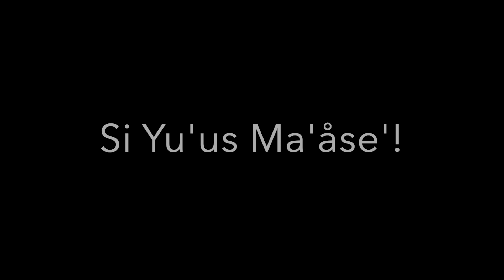Hita La'mon na Vlog (Chamorro Vlog)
English subtitles option available. Click CC in the settings.

Buenas estague' i finene'na na video gi iyo-ku vlog ni todu gi fino' Chamorro.

Tinaitai

Buenas yan saludu para todus hamyu guennao huyong ni ume’ekkungok este fine’nena na video gi iyo-ku vlog guine gi Youtube. Guahu i amigun-miyu, i che’lun-miyu, yan i besinon-miyu as Cody San Nicolas Lizama. Gof magof yu’ hu na’guaha este bunito na cho’cho’ para u kontinua mo’na i  lengguahi-ta, i fino’ Chamorro, gi dinanche na manera

(Greetings to all out there listening to this my first video on my Vlog here on Youtube. I am your friend, your brother, and your neighbor, Cody San Nicolas Lizama. I am very happy to make this beautiful work to continue forward our language, the Chamorro language, in a correct way.)

Guaha fumaisen yu’, “Cody, håfa na un chocho’gue este na vlog? Put håfa na asunto? Håyi un kuentutusi?” Hu oppe gue’: “Åmbre, yanggen para ta na’lå’la’ i lengguahi-ta debi di u ta usa gi todudu na manera, kontodu guine gi Youtube.” Ya ennao ha’ i intension-hu para este na vlog. Ilek-hu entre guahu ha’, “Nihi ta na’meggai gi Youtube mamfino’ Chamorro; video siha ni mangai kuentos gi fino’ Chamorro put i kosas Chamorro.”

(Some one asked me: “Cody, why are you doing this vlog? What are your topics? Who are you talking to? I answered: “Ambre, if we are to enliven our language, we should use it in every which way, even here on Youtube.” That is my only intention for this vlog. I said to myself “Let’s make Youtube have many videos with Chamorro being spoken, videos that have talks in Chamorro about Chamorro things”)

Para håfa hit man fino’ Englis yanggen esta guaha bulala gi Youtube ni mamfifiino’ Englis, lao håssan, pat ti sesso mamfifino’ Chamorro. Ti debi ennao. Hita la’mon ni man Chamorro yanggen para ta chonnek mo’na i mismo lengguahi-ta.

(Why should we speak English if there is already plenty on Youtube which have English being spoken, but rarely, or not often, Chamorro. That’s not right. It is up to us Chamorros if we are to push our own language forward)

Put masea håfa na asunto este na vlog. I presiso guine åhe' ti i asunto na para ta fan fino' Chamorro, pot masea håfa na asunto. Desde på’go para mo’na, para bai chagi mamega gi vlog kada semana put masea håfa na asunto pat topiku. Siña ta kuentos put håfa masusesedi gi tano'-ta, put i mas ya-hu na "movie" ni hu egga' pat "TV show", pat masea håfa malago’-miyu na asunto.

(What is the Vlog about? The aim here is not the topic but for us to speak Chamorro about any topic. From now on,  I will try to post a video on this Vlog every week about whatever subject or topic. We can talk about what is happening in our lands, about my favorite movie I watched or TV show, or whatever topic you all want)

 “Hayi un kuentutusi?” “Masea hayi malago’ umekkungok yan umeyak fumino’ Chamorro.
Na'ma'se' para meggai na taotao ni man malago' umekkungok i fino' Chamorro lao håssan nai siña sa' todos hit man fino' E'englis.

(“Who are you talking to?” “Who ever wants to listen and learn to speak Chamorro” It is sad for many people that want to listen to Chamorro spoken but it is rare, possibly because we all speak English)

Åntes di hu kontinua, debi di hu sangan na ti sen maolek yu’ fumino’ Chamorro sa’ ti fino’ Chamorro i fine’nena na lengguahi-hu. Lao todudu i hu pepega yan para bai hu pega guine na vlog u fan kinerihi nu ayu siha ni sen sina fumino’ Chamorro. Man gof maolek ayo siha ni umayuyuda yu’ yan ya-hu lokkue’ yanggen guaha giya hamyu ni sina umayuda yu’ kumorihi i kuentos-hu. Ti bai hu mamahlao na en lugat bai hu gof agradesi sa’ gi taiguennao na manera para bai hu fino’ Chamorro maolelek.

(Before I go on, I should mention that I am not really good at speaking Chamorro because Chamorro is not my first language. But all i post and will post on this here Vlog will be corrected by those who can really speak Chamorro. Those that are helping me are very good and I also would like it if there were others among you who can help me correct my speaking. I will not be ashamed but instead I will greatly appreciate it because that is the way I will speak Chamorro well.)

Pues yanggen guaha linachi-hu pat yanggen appling yu', put fabot dispensa yu'. Isao-hu ha’.

(So if I have mistakes or if my speaking is “off”, please excuse me. I take the fault)

Sin håfa mås, si Yu’us ma’åse’ ni atension-miyu yan put fabot: saonao, guaiya, ya un påtte